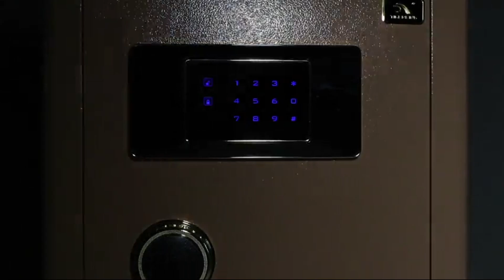Tigerking BGX-D1-43JJD Safe Box